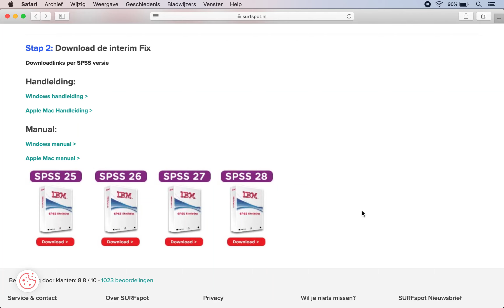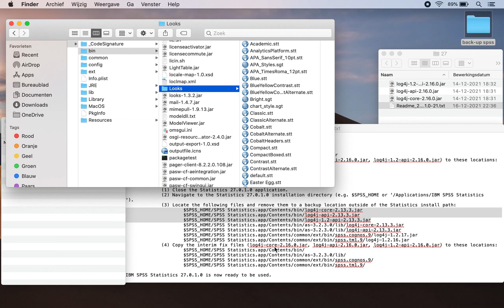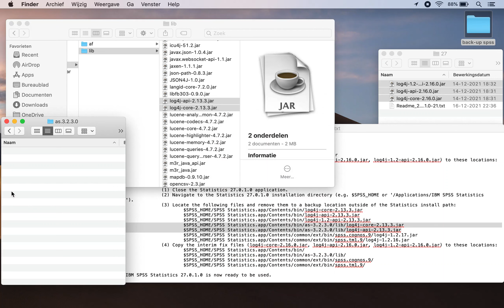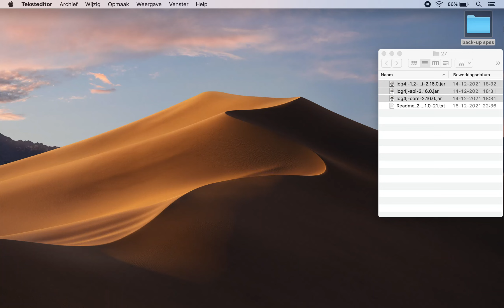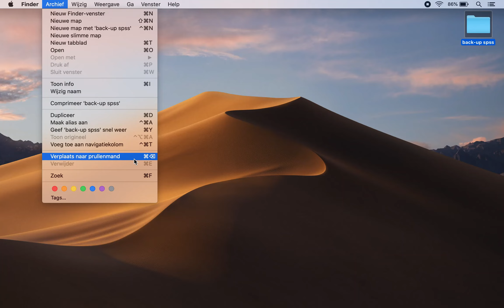Tutorial: Interim Fix voor SPSS 27 voor Mac | SURFspot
De leverancier IBM geeft aan dat er kwetsbaarheden zijn ontdekt. Heb je eerder een licentie aangeschaft voor SPSS Statistics? Dan is het noodzakelijk om een update én een interim fix uit te voeren voor jouw SPSS licentie om beschermd te blijven. Hoewel de risico's beperkt zijn, raden we je aan om zo snel mogelijk actie te ondernemen. Volg de stappen in deze tutorial om beveiligd te blijven.

Ben je student en op zoek naar een andere versie van SPSS? Profiteer op SURFspot van speciale studentenkorting op software!

Wil je niets missen?